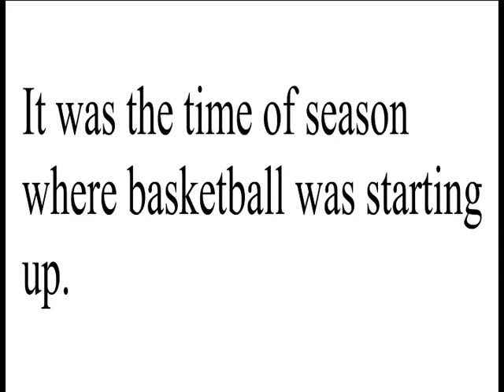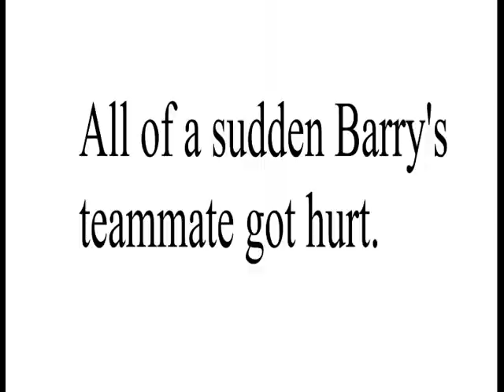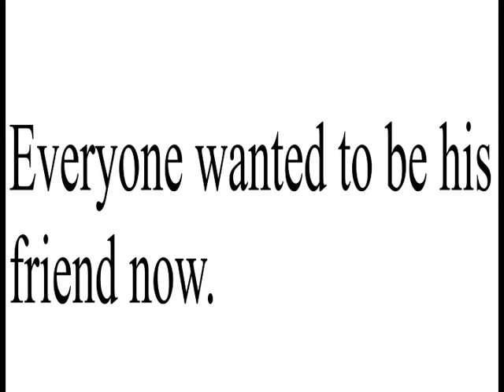Basketball Barry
Description